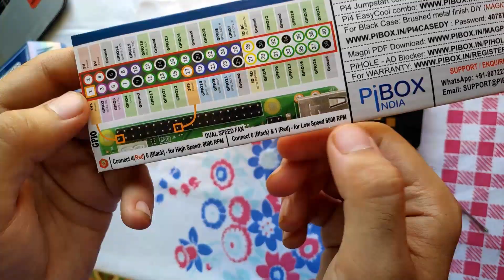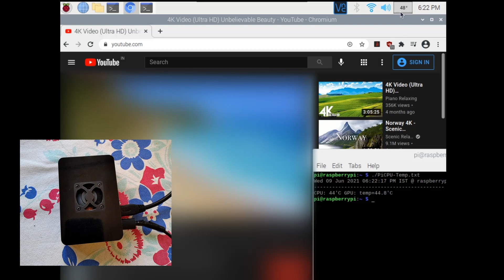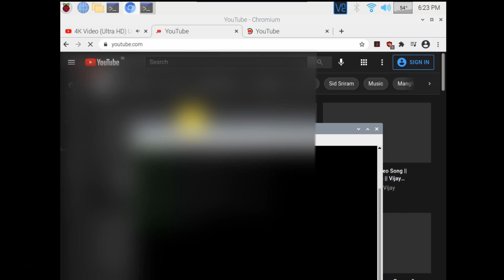How to Install Cooling Fan, Case & Heat Sinks on RPi 4 | Drop CPU & GPU Temperature 🔥 | Hindi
Unboxing PiBox India Raspberry Pi 4 Easy Cool kit

// Amazon
PiBox India Raspberry Pi 4 Easy Cool kit
PiBox India Raspberry Pi 4 XPERT Cool kit
Rapberry Pi 4 (4GB)
Rapberry Pi 4 (8GB)
Rapberry Pi 4 Fan and black case
Raspberry Pi 4 White and Red case
Raspberry Pi 4 transparent case with fan and heatsink

// Raspberry Pi 4 4GB DDR4 RAM
- Powered by a 1.5GHz Broadcom 2711
- 64-bit quad-core Cortex-A72 processor comes with 4GB LPDDR4-2400 SDRAM
- 4K Support with Dual Display
- LAN RJ45 10/100/1000 Mbit (Gigabit LAN over USB 3.0)
- 2 x USB 3.0 "Super-Speed" ports
- 2 x USB 2.0 "High-Speed" for Accessory connectivity
- Extended GPIO
- Improved Connectivity – WLAN 802.11 b/g/n/ac (2,4 + 5,0 GHz)
- Raspberry Pi4 can convert into a powerful compact Media Center with 2 Micro HDMI ports (Dual micro-HDMI ports) as it supports 4K UHD video, H.265 decode (4kp60), H.264 decode (1080p60)
- OpenGL ES 1.1, 2.0, 3.0 graphics with 2-lane display port
- 2 lane camera port
- 4-pole stereo audio and composite video port

// Timestamp
0:00 Introduction
0:27 Required Components
0:44 Apply Copper Heat Sinks
2:35 Mounting into the Case
3:42 Mounting Fan
5:05 Test the Fan
5:35 Temperature with Fan
6:05 Temperature without Fan